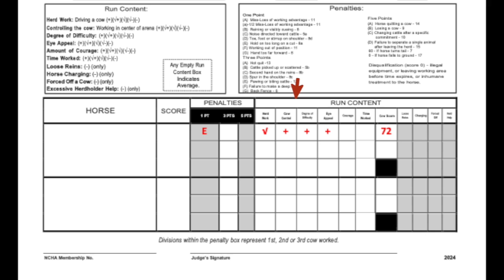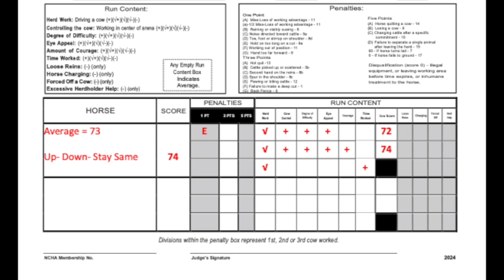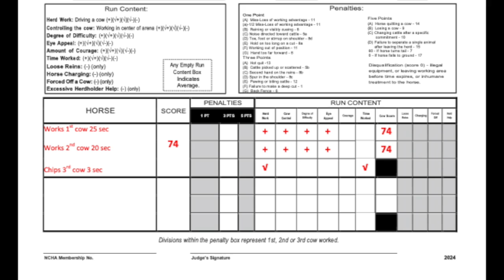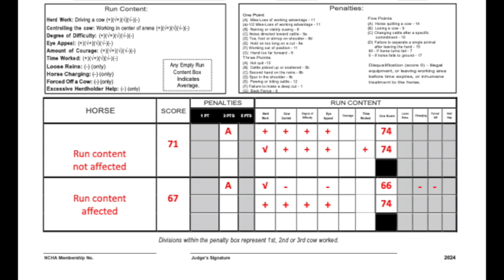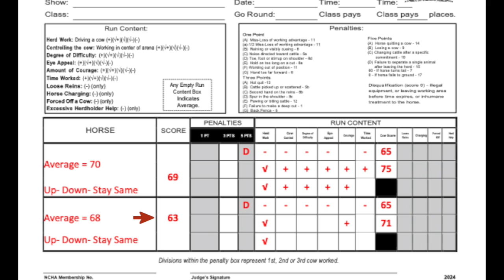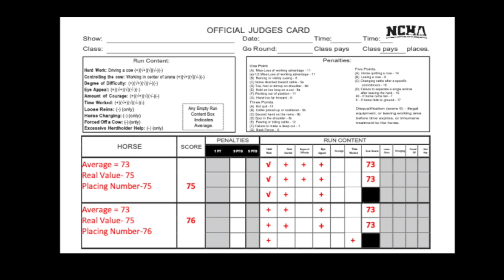Educational Series - Using the 2024 Judge's Card Master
Tune in to learn more on how to use the new 2024 Judge's Card!